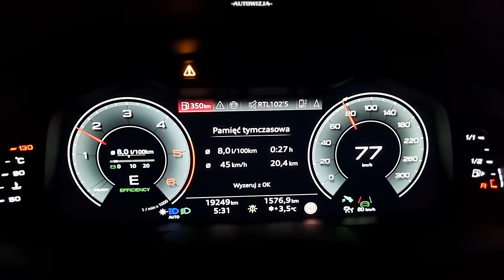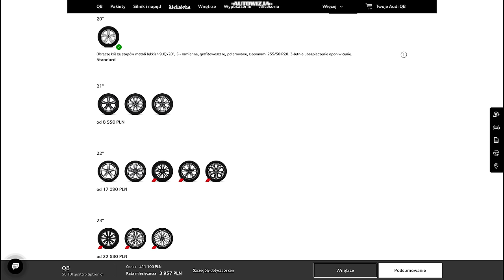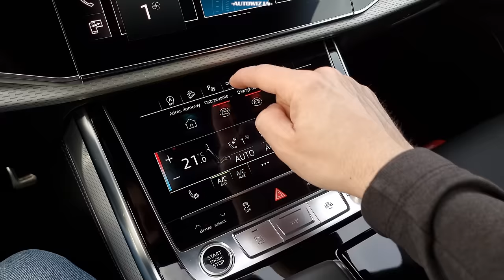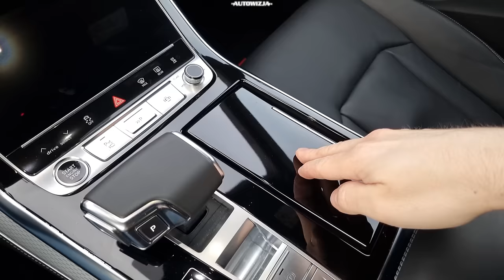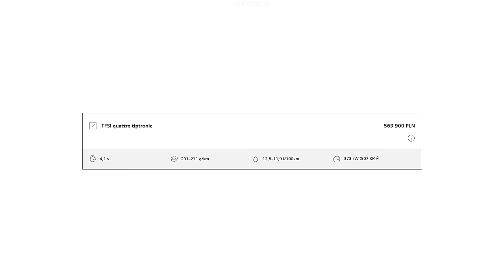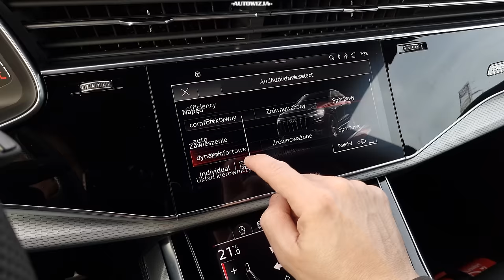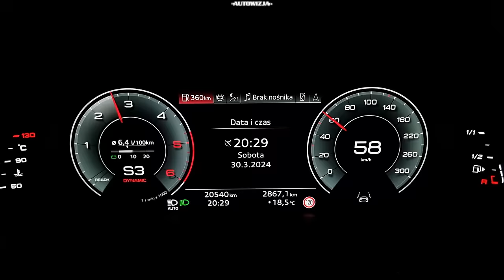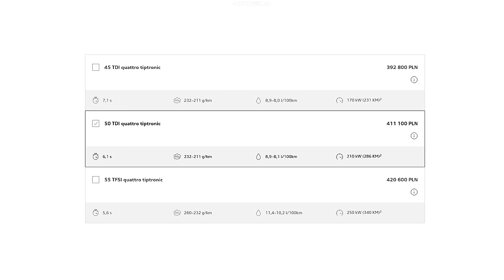Audi Q8 3.0 V6 TDI Quattro TEST Nie ma nic lepszego niż DIESEL w trasy! [4k]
Audi Q8 50 TDI quattro tiptronic (2024)